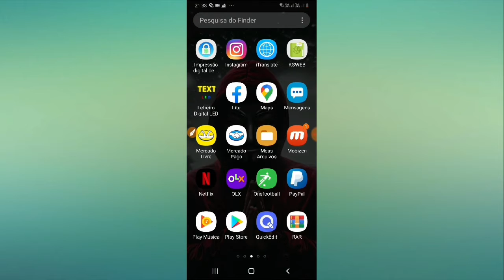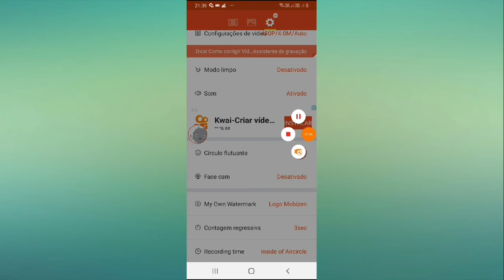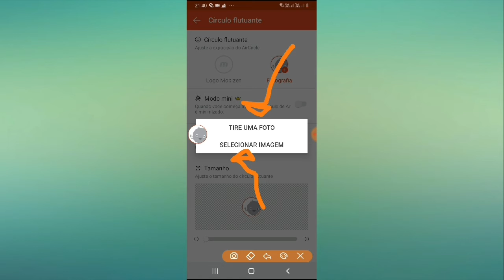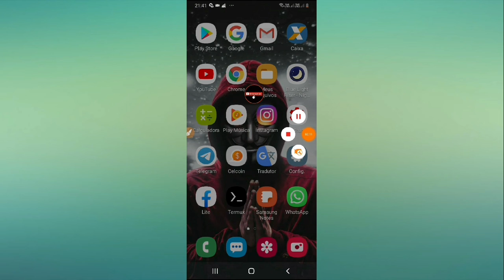Como trocar o incone do botão flutuante do mobizen